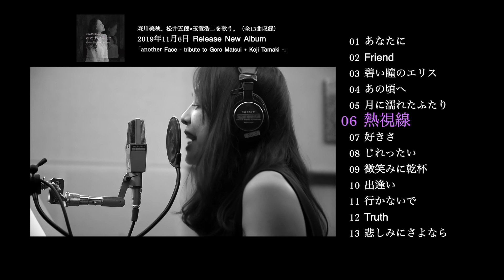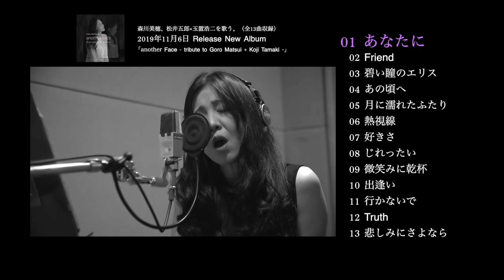森川美穂、松井五郎×玉置浩二を歌う。New Album「another Face - tribute to Goro Matsui + Koji Tamaki -」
森川美穂 New Album 販売サイト
※送料無料でご購入いただけます。